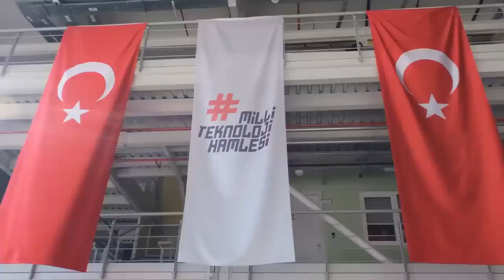AKINCI's export invoice to Saudi Arabia has been announced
The export price of AKINCI TİHA, signed between Saudi Arabia and BAYKAR last week, was paid by the President of Defense Industry Prof. Dr. It was announced by Haluk Görgün.

It has been announced that the amount to be paid by Saudi Arabia, which signed a contract with BAYKAR for the purchase of AKINCI Attack Unmanned Aerial Vehicles (TİHA), is over 3 billion dollars. Export has been the contract with the highest amount signed by the Turkish defense industry in a single item so far.

AKINCI TİHA Technical Specifications
Communication Range: LOS & BLOS
Takeoff and Landing: Runway (Automatic)
Travel – Maximum Speed: 130 – 195 Knots
Maximum Takeoff Weight: 5,500 kg
Operational - Maximum Altitude: 40,000 feet
Airborne: 24 hours
Payload Capacity: 1500 kg
Wingspan: 20 mt.
Payload – ISR: Simultaneous EO/IR/LD, Multi-Purpose AESA Radar & SIGINT
Height: 1 m.
Payload - Munitions: Laser Guided Smart Munitions, Missiles & Long Range Stand Off Munitions
Propulsion Type: 2 x 750 HP or 2 x 450 HP Turboprop Engine